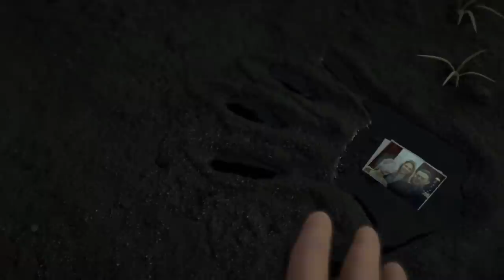20 PS4 Games You Must Play In 2019 And Beyond!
There are loads of awesome games coming to PS4 in 2019 and beyond! Here's a look at some of the biggest and most exciting.